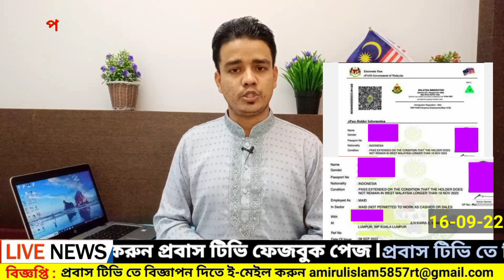ভিসা রি-নিউ ও বৈধ হওয়া নতুন নিয়ম চালু করেছে ইমিগ্রেশন/কলিং ভিসা মেডিকেল প্রসঙ্গেMalaysia update news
👉 মালয়েশিয়ার প্রতিদিনের সকল আপডেট নিউজ পেতে লাইক ও ফলো করুন আমাদের প্রবাস টিভি Probas Tv ফেজবুক পেজ

এবং আমাদের সাথে।

❤️❤️❤️ধন্যবাদ ❤️❤️❤️